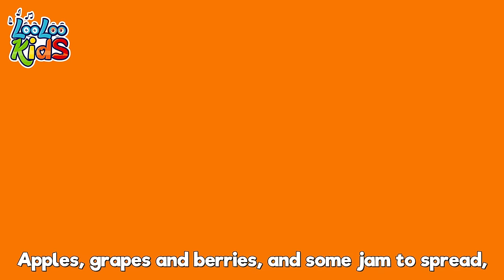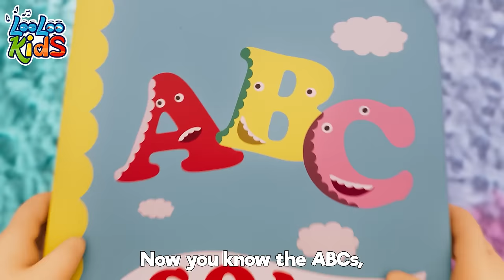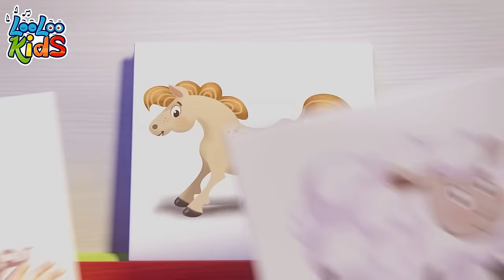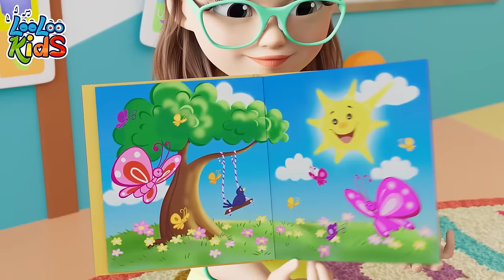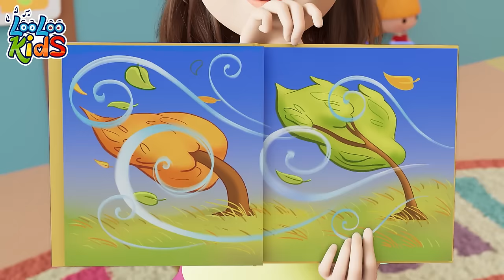[ NEW MIX ] Ten in a Bed 😴 Discover and learn through music with LooLoo Kids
00:00:04 - Ten in The Bed
00:02:41 - Johny Johny Yes Papa Johny
00:04:25 - Baa Baa Black Sheep
00:06:17 - If you` re happy and You Know it
00:07:57 - Mommy's Walking to the Mark
00:09:52 - This is the way video final
00:12:02 - One big family
00:14:02 - Sweet Dreams and Good Night
00:16:04 - Colors
00:20:11 - Seven Days
00:22:09 - Incy Wincy Spider
00:24:02 - Pin Pon
00:25:50 - The Wheels On The Bus
00:28:00 - Shapes
00:31:22 - Finger family
00:33:14 - Looby Loo
00:35:25 - Musical Instruments
00:37:55 - Rain, Rain Go Away
00:40:11 - Shaky Shaky
00:42:01 - A-Tisket
00:43:43 - Number Song
00:45:41 - Barber, barber, cut my hair
00:47:41 - The Little Green Frog
00:49:43 - Break the Pinata
00:52:00 - We Have Fun
00:54:30 - There's a happy little duck
00:56:44 - When i'm Upset
00:59:06 - Peek-a-Boo
01:00:54 - ChooChooWah
01:04:24 - Two Little Dickie Bird
01:06:13 - Humpty Dumpty
01:07:58 - A Flower in my Garden
01:09:28 - Playing in the Backyard
01:11:35 - Musical Instruments
01:13:57 - Baby shark
01:15:49 - The bear went over the mountain
01:18:23 - Five Little Speckled Frogs
01:20:39 - The more we get together
01:22:43 - Three Little Kitten
01:25:06 - Five Little Monkeys
01:27:23 - Vegetables
01:30:11 - Going to the Market
01:32:17 - Five Little Ducks
01:34:08 - The Muffin Man
01:36:04 - Ice Cream
01:39:05 - The Secret Song of Happiness
01:41:23 - Let's Play Every Day
01:43:27 - Let's Make A Sandwich
01:45:48 - The Wheels On The Bus
01:48:00 - First day of school
01:49:55 - Manners Song
01:52:56 - Pussy cat
01:54:39 - Funny Face Song
01:57:02 - The frog song
01:59:02 - Round and round
02:01:06 - Planets Song
02:03:17 - Phonics
02:05:34 - She's my friend Lola
02:07:03 - Five Little Ducks
02:08:52 - ABC
02:10:12 - Months of the Year
02:12:49 - Let`s Fly a Kite v3
02:16:32 - Yankee Doodle
02:18:17 - She'll be Coming Round the Mountain
02:20:22 - Chocolate
02:22:19 - Wild Animal Sound
02:25:04 - Animal Sounds
02:27:11 - One Potato, Two Potatoes
02:28:54 - Emotion Song
02:31:20 - One Little Finger
02:33:48 - My family
02:35:39 - Hickory Dickory Dock
02:38:04 - Five Little Monkyes
02:40:20 - Gossey Gander
02:41:55 - Questo e l`occhio bello (Tickle Time)
02:43:59 - Cobbler
02:45:39 - Vehicles
02:48:05 - Miller You`re Sleeping
02:49:39 - Skip to my lou

Nine!

Eight!

Seven!

Six!

Five!

Four!

Three!

Two!

One!